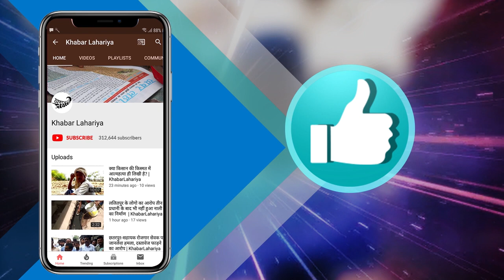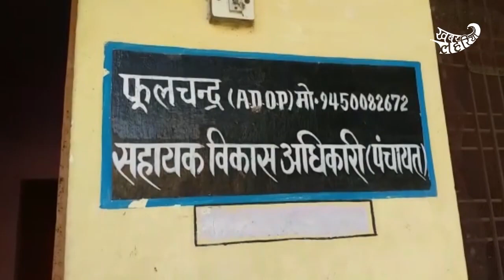ललितपुर: शौचालय न होने से आज भी महिलाएं जा रही खुले में शौच के लिए | KhabarLahariya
ललितपुर: शौचालय न होने से आज भी महिलाये जा रही खुले में शौच के लिए | KhabarLahariya

जिला ललितपुर ब्लॉक महरौनी ग्राम बम्होरी में 50 परिवार ऐसे हैं। जिनके शौचालय नहीं बने है। जिसकी वजह से उन्हें शौच के लिए खेत में या बाहर जाना पड़ता है। जिसकी वजह से लोग उनके साथ गाली-गलौच करते हैं। गाँव की आबादी तकरीबन 800 की है। लोगों का कहना है कि उन्हें कम से कम दो किलोमीटर चलकर शौच के लिए जाना पड़ता है। अगर वहीं किसी को रात को जाना हो तो और भी परेशानी होती है। कई बार प्रधान से शिकायत की। लेकिन कुछ नहीं हुआ। सब परेशान है। जब से सरकार की तरफ से शैचालय बनना शुरू हुआ है। लोग तब से फॉर्म भर रहे हैं। लोगों का कहना है कि अगर एक शौचालय भी बन जाए तो गुज़ारा हो जाये।